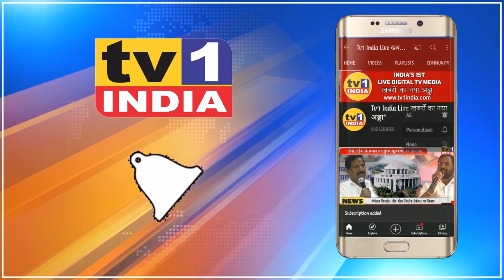Namdev Bhagat का खुलासाः NCP में आएंगे 70 फीसदी कांग्रेसी | Nana Patole | Sharad Pawar | Ganesh Naik